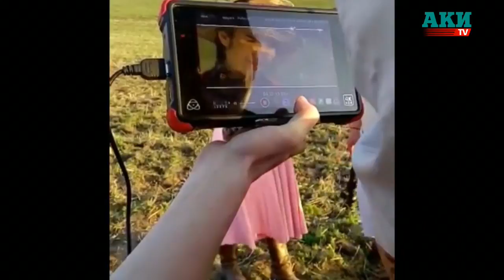Каршылыкка карабай 6 жашынан киного тартылган Умсунай Мусаева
Үй-бүлөөсү каршы болгонуна карабай 6 жашынан киного тартылган Жумгалдын кызы Умсунай, учурда актёрлук чөйрөдө чеберлигин көрсөтүп келет.

Ал Нарын облусунун Жумгал районунун Кызыл-Жылдыз айылында туулган. Жаш талант Умсунай Мусаева, ата-энеси каршы болгонуна карабай 6 жашынан киного тартылган. Учурда актерлук чөйрөдө.